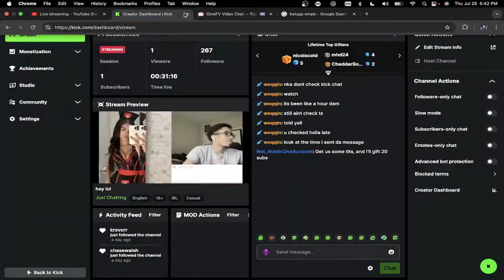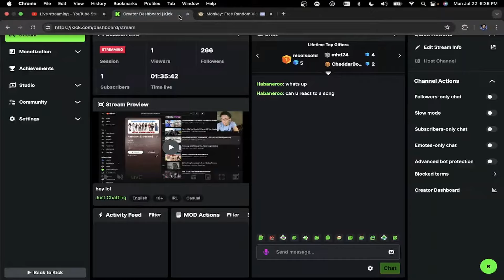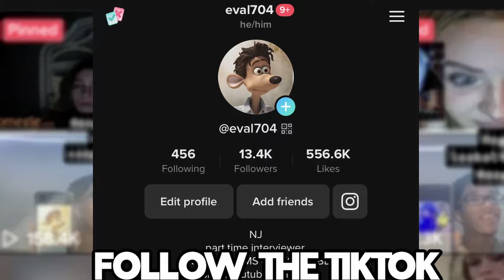I became a Manipulator 😏